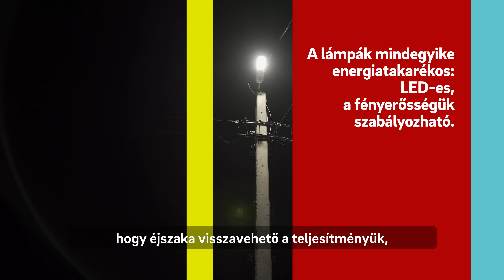Új fényben Szigethalom: Az E.ON beruházásában kapott új közvilágítást a város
A városban élők magasabb komfortérzetét biztosító közvilágítási rendszert adtak át Szigethalmon. A település teljes egészében megújult közterületi lámpáival biztonságosabb környezetet kínál a lakóknak, míg az üzemeltetés gazdaságosabbá és környezetbaráttá vált az energiatakarékos világítótesteknek köszönhetően.